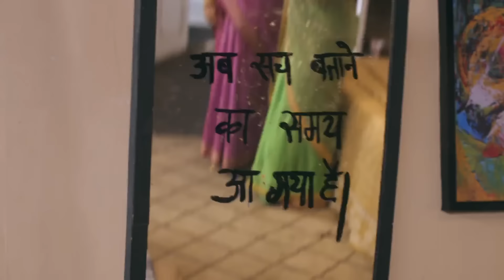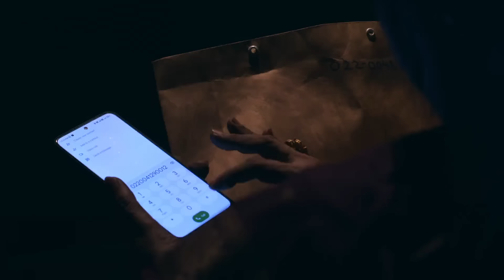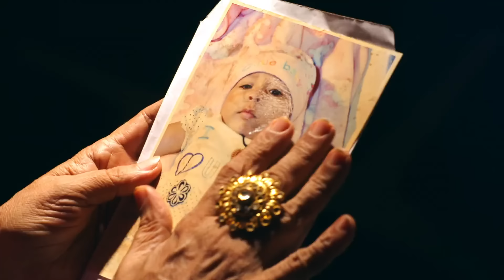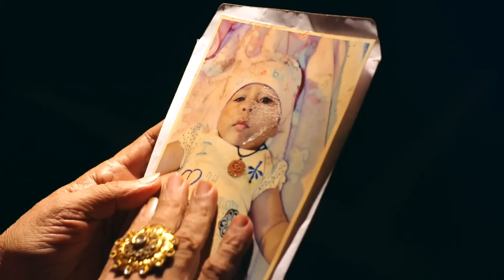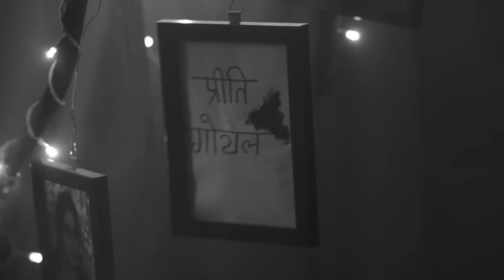Mann Sundar | Full Episode 217 | मन सुंदर | Dangal TV